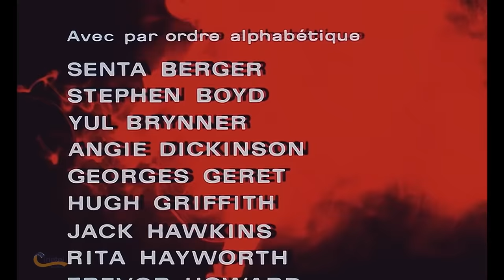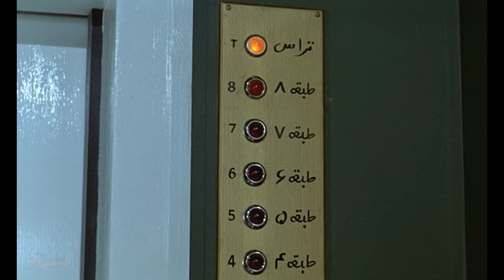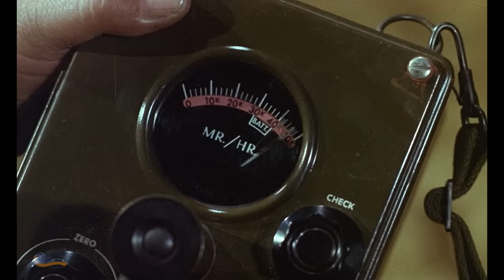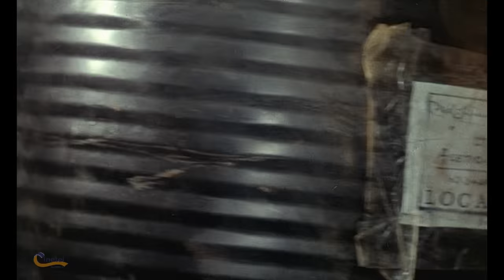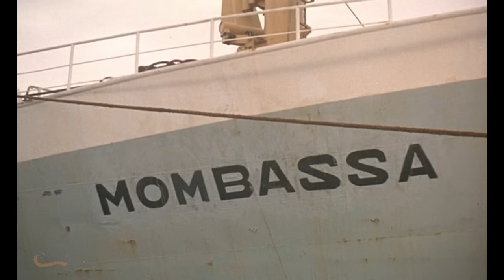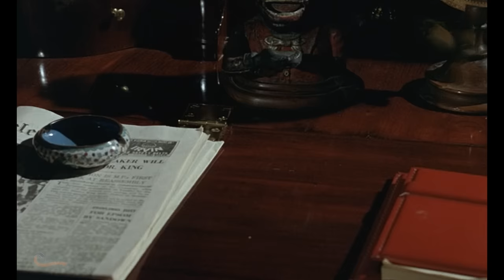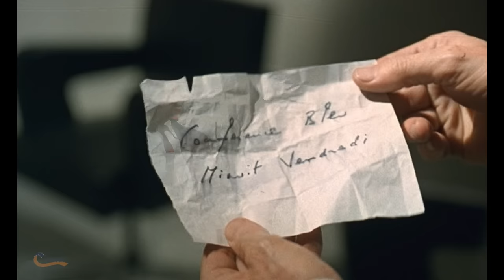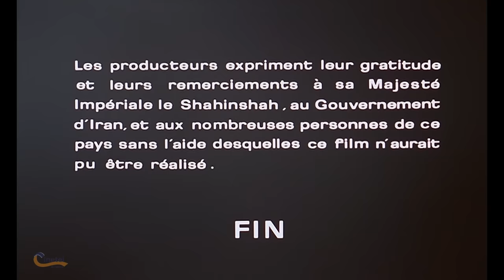"Las Flores del Diablo" | PELÍCULA COMPLETA EN ESPAÑOL | Acción | Intriga | 1966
Película con altas dosis de acción y espionaje, ahora remasterizada en HD.
"Para frenar el tráfico de heroína procedente de Irán, un grupo de agentes de narcóticos de las Naciones Unidas inyecta un componente radioactivo en un cargamento de opio, con la esperanza de que les conduzca al mayor distribuidor de heroína de Europa. Mientras tanto, encuentran a una misteriosa mujer que también investiga el contrabando de drogas. Con su ayuda, siguen pistas que los conducen tanto a sórdidos callejones como a lujosos lugares de Europa".

Gran película de Terence Young, director de las primeras películas del agente 007 ("James Bond").

Ganadora de 1 Emmy en 1967.

TÍTULO ORIGINAL: POPPIES ARE ALSO FLOWERS
COLOR
USA
100'
1966

Cast: Yul Brynner, Omar Sharif, Angie Dickinson, Stephen Boyd